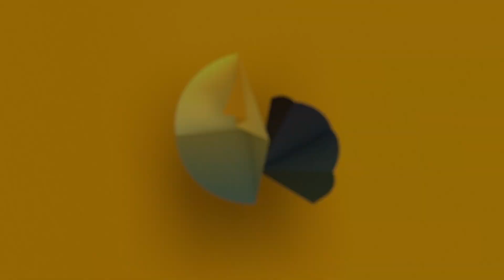Nothing Is as Cool as Sequencing DNA in Space. Just Ask Kate Rubins | WIRED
Kate Rubins is a biologist-turned-astronaut who's studied infectious disease in a biosafety level 4 facility and on the ground in Congo. That wasn't enough for her, so she went to space to sequence some DNA.